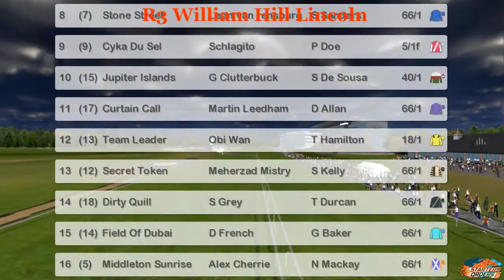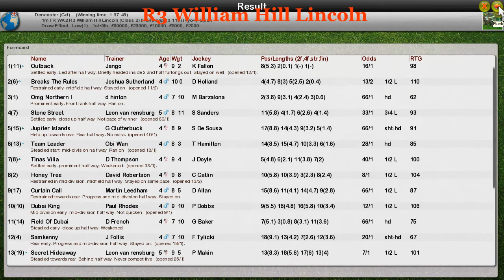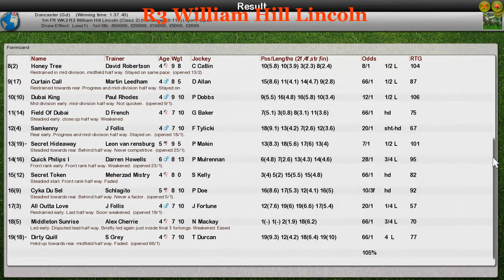FR WK2 R3 William Hill Lincoln